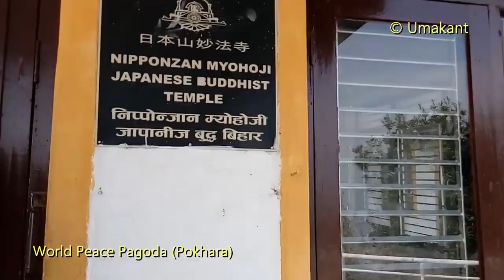115 Feet Tall World Peace Pagoda (Shanti Stupa) in Pokhara